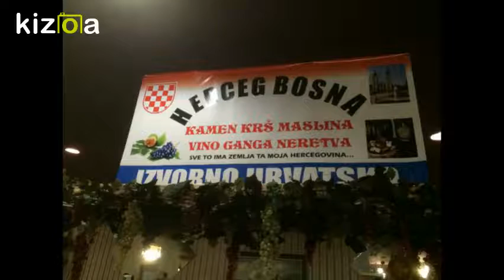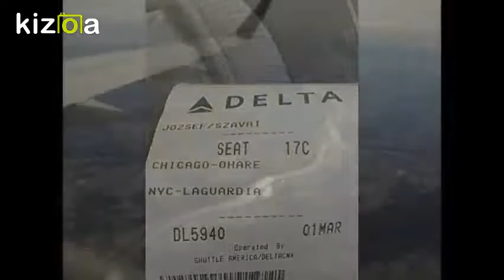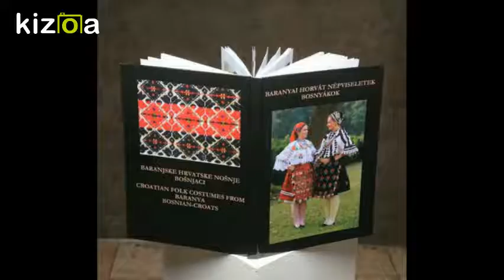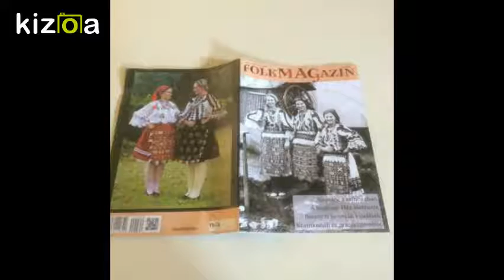Kizoa Movie - Video - Slideshow Maker: 2016